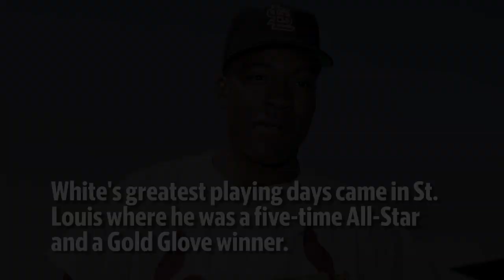The 100 Greatest Cardinals: 31-40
Counting down the top 100 Cardinals of all-time, this video features numbers 31-40 on the list. They are:

Video by Todd Eschman and Jason Koch/News-Democrat